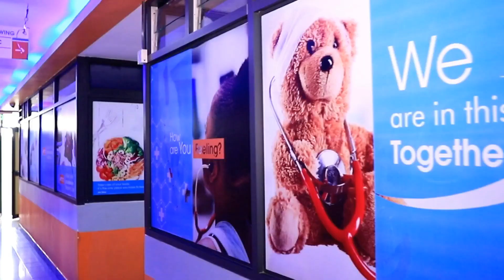Catoosh yare Jaceylkiisa cusub oo gurigiisa kusoo booqatay Boqoradda jiimka Nairobi